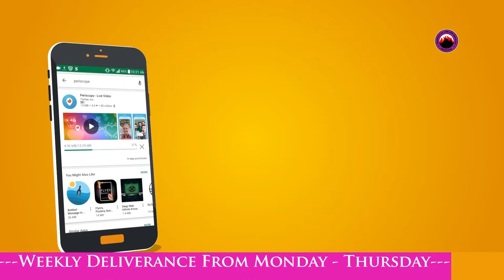SUNDAY SERVICE ANNOUNCEMENT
Weekly MFM LEKKI TMPM 1 Church Announcement